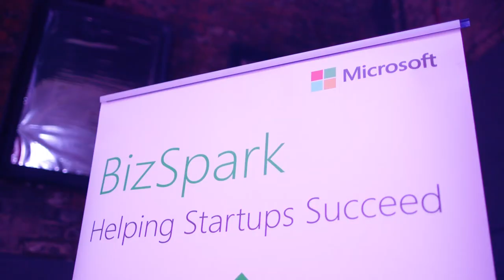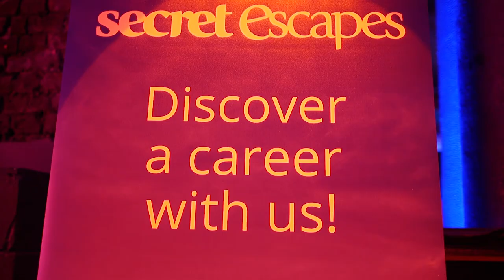Jobbio HIGHER | March 2017 Showcase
Jobbio HIGHER is a careers event like no other. Connect with the UK’s leading tech companies, network with your peers, and get inspired by industry thought leaders.